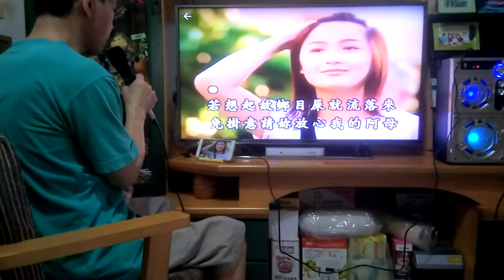媽媽請你也保重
日本曲：俺らは東京へ來たけれど (おれらはとうきょうへきたけれど ) (雖然我們來到了東京)
原唱：藤島桓夫
作詞：小島高志/文夏
作曲：野崎真一